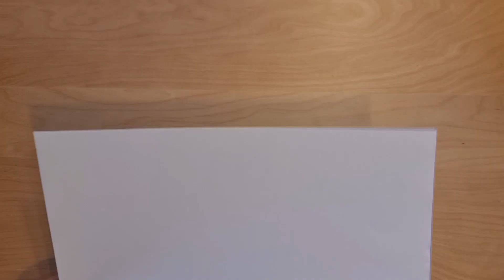Cómo hacer una LIBRETA sin coser PARA TUS APUNTES.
Te enseño paso a paso como hacer una libreta  para tus apuntes. Mira más videos en el canal de cómo hacer muñecas de papel y de cómo hacer casas para muñecas de papel.